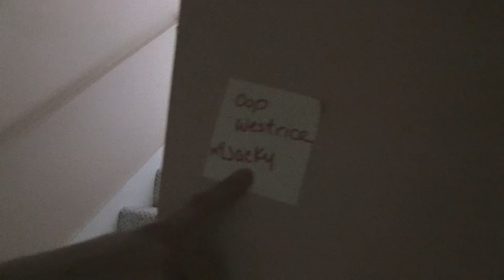Lindsay Visits the Team Curse House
Lindsay gets down and dirty visiting the Curse House in Los Angeles.